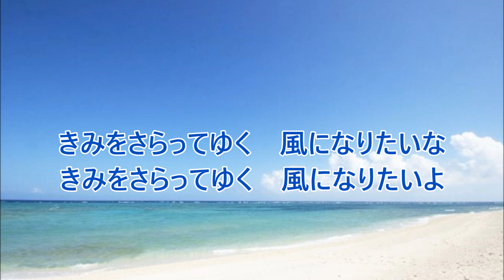夏色のおもいで／チューリップ【cover】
きみをさらってゆく風になりたいなきみをさらってゆく風になりたいよ～♪
1973年リリースのチューリップ４枚目のシングル♪
当時ギター弾き語りで良く歌ってました(^^♪